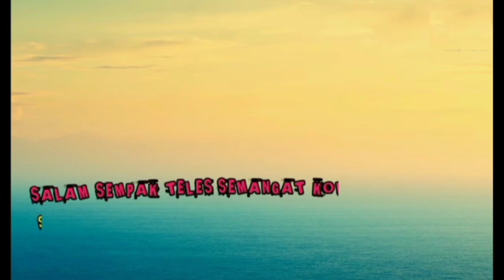Uri - Uri Budaya Jawi || Tari Tayup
Tari Tayub, atau acara Tayuban, merupakan salah satu kesenian Jawa Tengah yang mengandung unsur keindahan dan keserasian gerak. Tarian ini mirip dengan tari Jaipong dari Jawa Barat. Unsur keindahan diiikuti dengan kemampuan penari dalam melakonkan tari yang dibawakan.